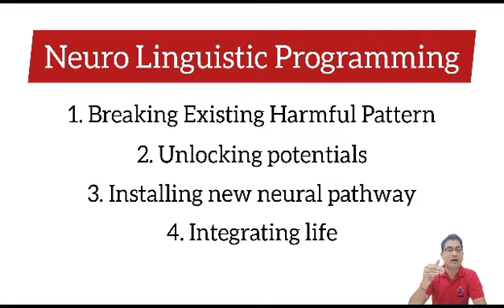NLP WORKSHOP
NLP( Neuro-linguistic-Programming)
Enables people to achieve their 100% potential by breaking, unlocking, installing & integrating mind.

It helps us to understand, perform better.

It removes our dis-empowering, destructive, distorted beliefs & replaces them with Positve, constructive beliefs

It works on 5 areas of our lives.

1. Mental Health
2. Physical Health
3. Financial Health (Money, Wealth)
4. Relationship
5. Professional life

If you want to prosper in all 5 areas & unleash your true potential.

Join us to learn the basics of NLP on 5th & 6th of August 2023
8 pm to 10pm
Energy exchange 650/-